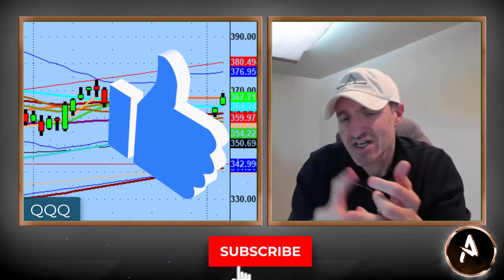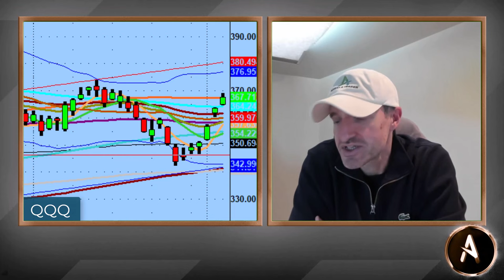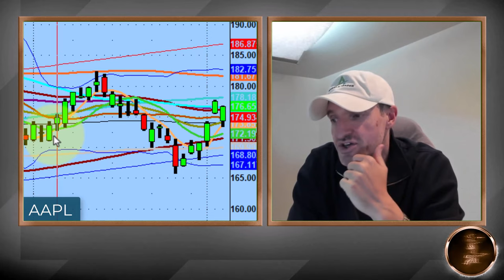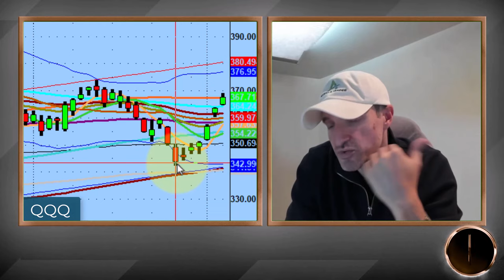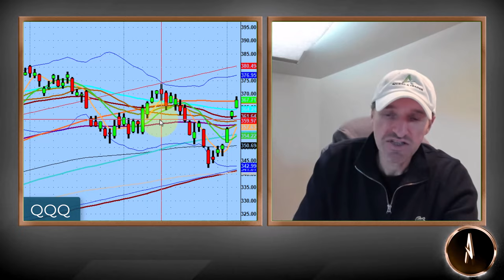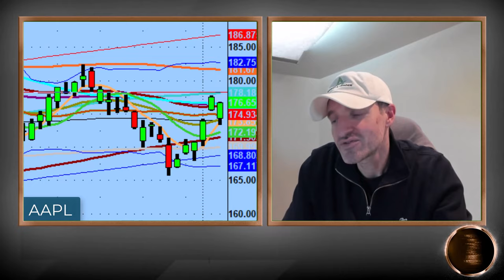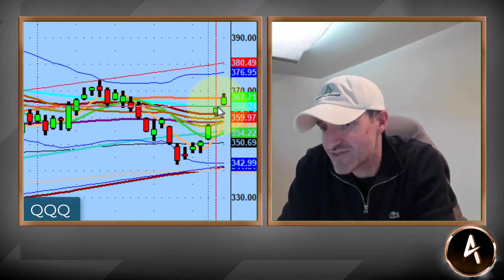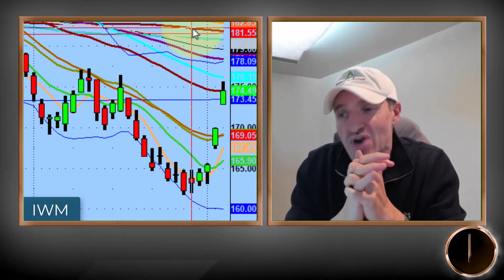The Bulls Dominated the Bears - Reclaiming the 50-Day Moving Average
Despite losing nearly 6% last week, the Nasdaq shot up a staggering 7% this week. Along with that, the Dow Jones was up 5% and the S&P was up nearly 6 percent.

Going into this week, expect the market to take a rest day. However, if the Bulls can continue to build on the foundation of the 50-day Moving Average, we could see a sizable rally.

Remember, no one knows anything, always do your research, and be prepared for both sides of the market.

💚 COMMUNITY SUPPORT 💚